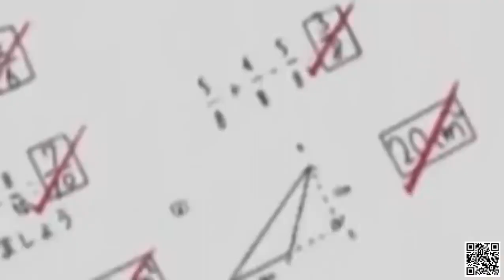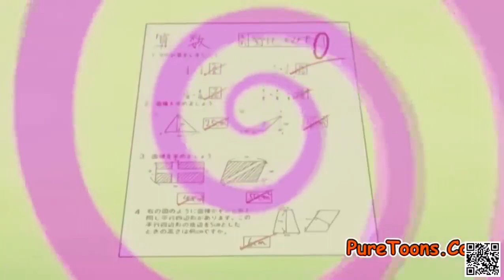हिंदी DORAEMON NEW EPISODES IN HINDI | DORAEMON CARTOON IN HINDI | DORAEMON IN HINDI 2021 LALU